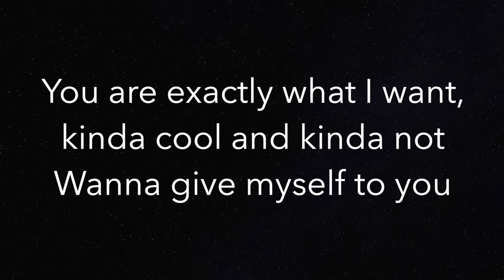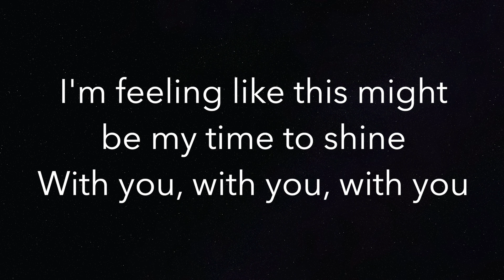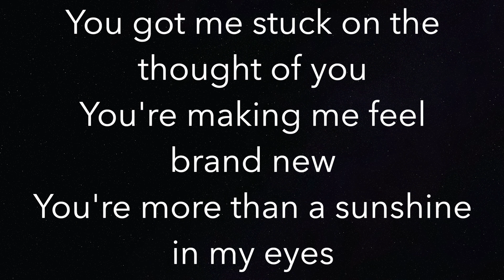Sunroof (LOWER -3) - Nicky Youre - Piano Karaoke Instrumental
Piano Karaoke Instrumental for “Sunroof” by Nicky Youre (-3 Semitones Lower)